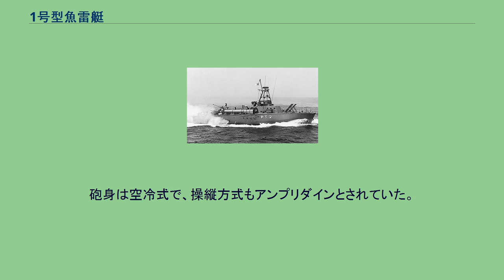1号型魚雷艇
1号型魚雷艇（いちごうがたぎょらいてい、英語: PT No.1 class torpedo boat）は、海上自衛隊が運用していた魚雷艇の艦級。
また準同型艇の3号型魚雷艇、5号型魚雷艇についても本項で扱う。
1952年（昭和27年）4月26日、海上保安庁内において、将来の海軍の母体となるべく海上警備隊が創設された。
海上警備隊は、同年8月1日には陸上部隊である警察予備隊（のちの保安隊）とともに保安庁隷下に移管されて警備隊に改組され、本格的な再編制への体制が整えられることになった。
しかし警備隊の発足時に保有していた船舶は、海上保安庁から所管換された掃海船等78隻に過ぎなかった（海上自衛隊の掃海船 (編入船)参照）。
このことから、日米船舶貸借協定により、1953年1月1日より日本にパトロール・フリゲート（PF; くす型警備船）や上陸支援艇（LSSL; ゆり型警備船）が貸与されるとともに、昭和28年度計画の編成にあたって大蔵省が防衛分担金の枠から艦艇建造費への振り分けを認めたのに伴って、初の国産艦艇新造計画が立案された。
28年度計画では、警備船として、甲型警備船（のちのはるかぜ型DD）2隻、これに準ずる乙型警備船（「あけぼの」およびいかづち型DE）3隻とともに、丙型警備船6隻が盛り込まれた。
運用実績の比較のため、これらの丙型警備船6隻は、異なる船質で3パターン2隻ずつを建造することとされた。
これらのうち、木製艇が1号型、軽合金艇が3号型、鋼製艇が5号型であった。
その後、1954年（昭和29年）の防衛庁の発足に伴い、警備隊は海上自衛隊に改組された。
また計画段階では、これらは丙型駆潜艇と称されていたが、後には魚雷艇と改称した。
上記の通り、各型は船質には差異があるが、基本的な設計と主機関、装備は共通とされていた。
なお、当時の保安庁・防衛庁の設計能力の不足のために、同世代の護衛艦などは外郭団体である船舶設計協会によって設計されていたが、魚雷艇については当初から部内で設計が行われた。
なお、これら3クラスは、いずれも船底中部にソナードームを有したが、この抵抗が予想外に大きかったため、いずれも下表に示した計画速力を発揮するには至らなかったとされている。
主機関は、三菱日本重工のYV20ZC15/20型ディーゼルエンジンとされた。
これは、第二次世界大戦中に開発に着手された高回転・大出力の三菱ZC型をもとにした、V型20気筒2サイクル単動・過給・逆転装置付きディーゼルエンジンであった。
本型では2基を搭載し、それぞれ歯車減速機を介して1軸ずつの推進器を駆動していた。
定格出力2,000馬力 (1,500 kW)、回転数1,600rpm、重量6.6トン、馬力あたり重量6.6kg/PSであった。
なお、本エンジンは、実用試験を経ずにいきなり実用機として開発されたことから、当初初期不良が多発し、本型の稼働率低下を招いた。
しかし本質的には優れた設計であったことから、後には非磁性化などの改正を加えた派生型があただ型掃海艇「いつき」に搭載され、以後の掃海艇の標準となった。
28年度計画魚雷艇は、計画名を「丙型駆潜艇」と称したとおり、主任務である対水上邀撃に加えて、副次任務として対潜戦も考慮されていた。
このため、船底中部にソナードームを配置して、ここにサーチライト・ソナーである試製55式SS探信儀1型OQS-1を装備した。
ただし上記の通り、特に高速航行時の造波抵抗が大きく最大速力を制約したほか、これに伴うキャビテーション・ノイズのためにソナーの実用性も低かったとされている。
またマスト上部にはXバンドのOPS-4C対水上捜索レーダーが搭載されたがこれは7号型魚雷艇に至るまでの標準装備品となった。
主兵装となる魚雷発射管としては、試製54式53センチ単装水上発射管HO-101が採用され、船体中部両舷に1門ずつが搭載された。
ここから運用される魚雷は国産の試製54式魚雷であり、直進式の1型（実用試験で問題が多発し、短期間で中止）のほか、パッシブ音響ホーミング方式の誘導魚雷である3型もあり、対潜兵器としても期待しうるものであった。
さらに対潜迫撃砲として、マウストラップ Mk.20を艦首甲板に2基搭載した。
高角機銃としてはボフォース 40mm機関砲を単装のMk.3砲架に配して搭載した。
砲身は空冷式で、操縦方式もアンプリダインとされていた。